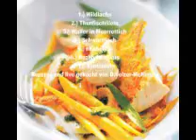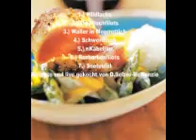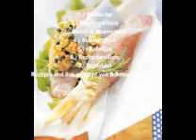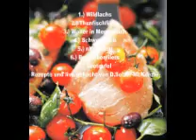Kochen 15.11.2013 mit Selzer-McKenzie SelMcKenzie